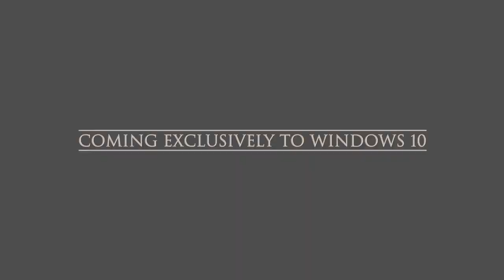Age of Empires Definitive Edition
Age of Empires: Definitive Edition System Requirements (Minimum)
CPU: 1.8 Ghz+ Dual Core or greater i5 or AMD equivalent
CPU SPEED: Info
RAM: 4 GB
OS: Windows 10
VIDEO CARD: Intel HD 4000 or better (16 or more Execution Units), nVidia GPU scoring 500 or more on Passmark G3D Mark; AMD GPU scoring 500 or more on Passmark G3D Mark
DEDICATED VIDEO RAM: 1 GB
Age of Empires: Definitive Edition Recommended Requirements
CPU: 2.4 Ghz i5 or greater (4 HW threads)
CPU SPEED: Info
RAM: 16 GB
OS: Windows 10
VIDEO CARD: Nvidia GTX 650; AMD HD 5850
PIXEL SHADER: 5.0
VERTEX SHADER: 5.0
DEDICATED VIDEO RAM: 2 GB